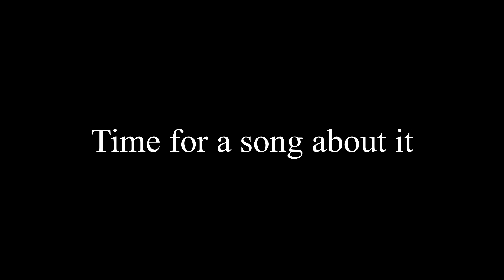Sodapoppin punches a women?! | GTA 5 RP funny Moments #2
Funniest moments on the nopixel server.